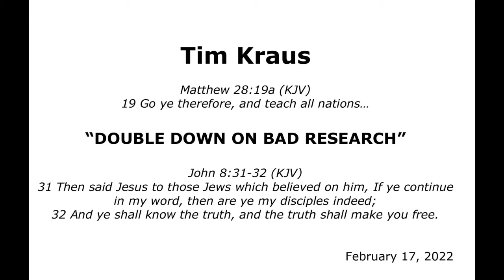Double Down on Bad Research?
Ron Spencer 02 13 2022 - Pyramid of Giza has all the bible prophecies and points perfectly at the zodiac

Barry Coffey 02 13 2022 - If your being led by Satan find another church

Ron Peterson 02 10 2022 - Rod Bergen I use that name loosely